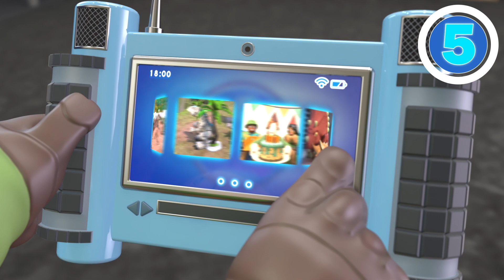OWEN e o vídeo falido 📸🦖 | Jurassic World | Imaginext Português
Uma das vantagens de ser um cuidador é assistir a momentos únicos dos dinossauros, como uma INDOMINUS REX dançando em uma árvore. 🤩🦖🕺 E OWEN não vai perder a oportunidade de gravar isso em vídeo. 😎📸 Mas apesar de suas tentativas de filmar, tudo parece ir contra ele. 🙃 Felizmente seus amigos conseguiram capturar o momento das câmeras de segurança da ILHA NUBLAR. Você pode ficar e reviver esse momento divertido com eles! 😁

Você pode viver todas as aventuras de Jurassic World em português